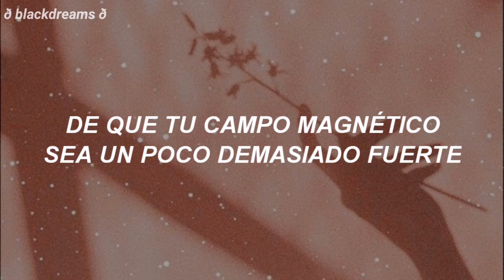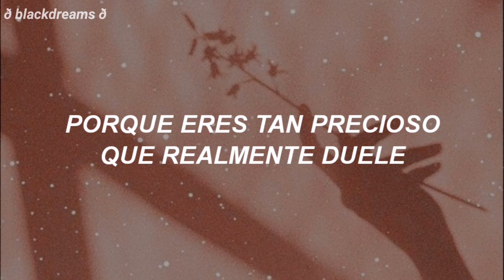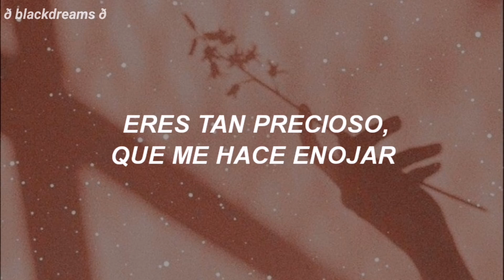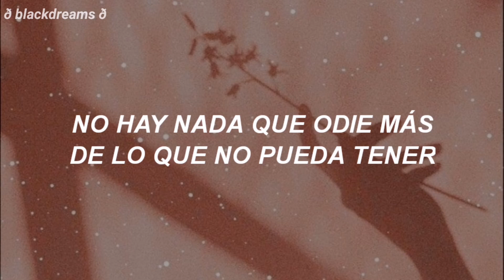Canción ideal para quien te guste toxicamente ☢️❤️